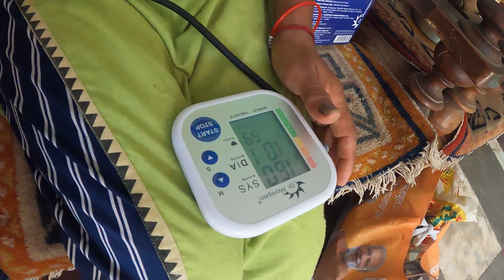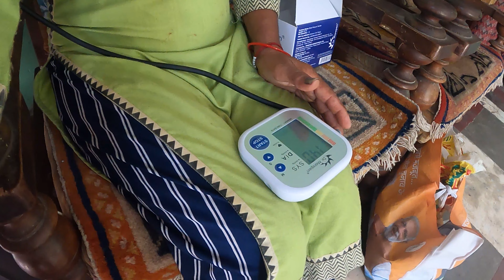हमारी लड़ाई से मम्मी का बी पी बड़ गया 😰😰😰my_first_vlog_on_youtube